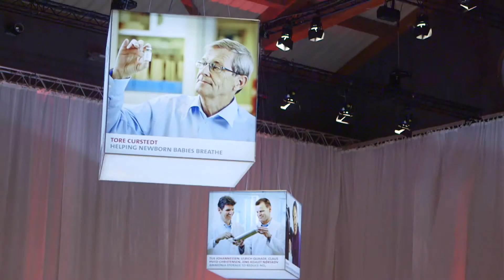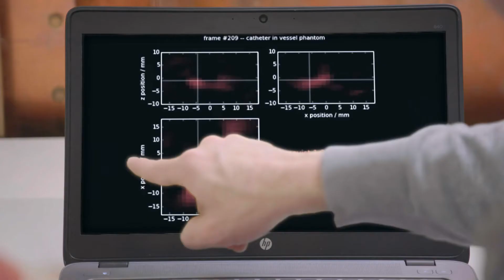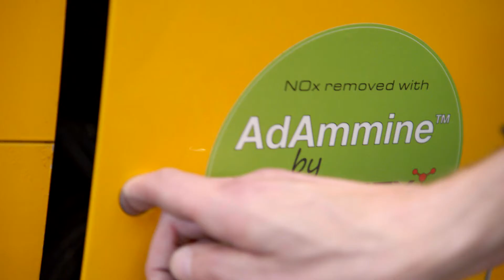Europäischer Erfinderpreis 2016: Kurzbericht mit den Aussagen der Gewinner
„Die heutige Preisverleihung ehrt den Innovationsgeist und die Leistung derjenigen, die mit ihren Erfindungen den Stand der Technik maßgeblich vorangetrieben haben", sagte EPA-Präsident Benoît Battistelli.  European Patent Office Europäisches Patentamt L'Office Européen des Brevets